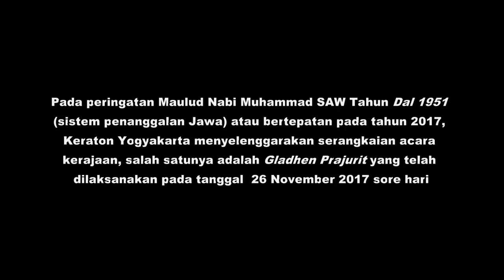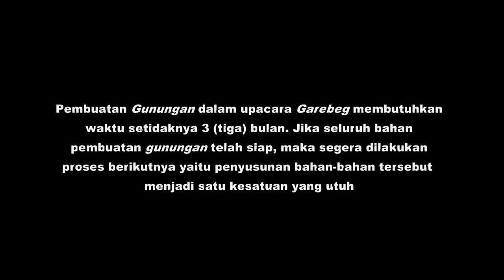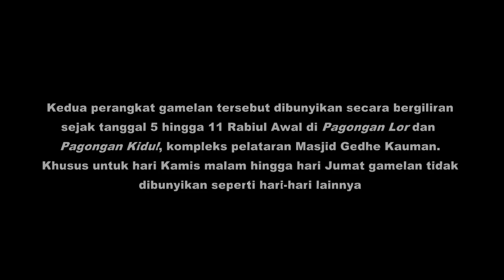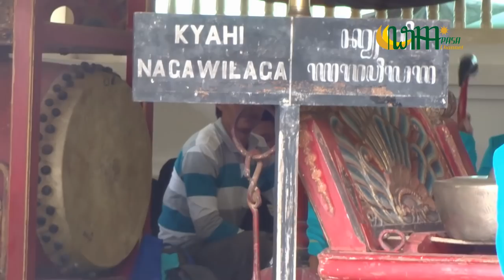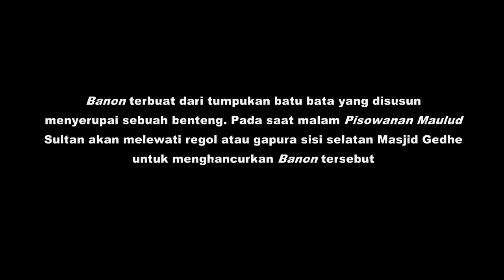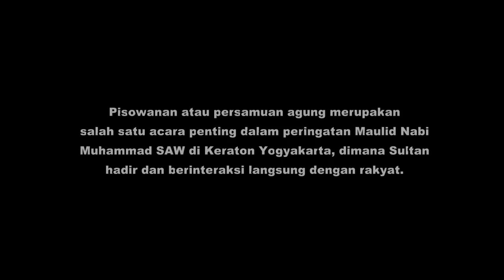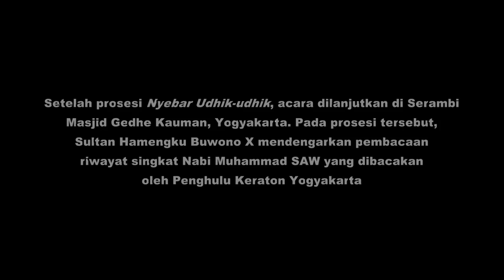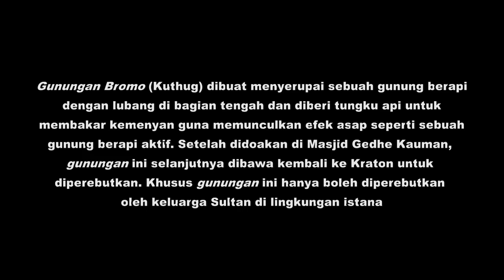Garebeg Mulud Tahun Dal 1951 Kraton Yogyakarta (2017)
Sekaten adalah suatu perayaan memperingati hari kelahiran Nabi Muhammad SAW yang diadakan rutin setiap tahun oleh Keraton Yogyakarta dan Keraton Surakarta. Perayaan tersebut dimulai pada tanggal 5 hingga 11 Mulud (menurut kalender Jawa), ditandai dengan keluarnya 2 perangkat gamelan pusaka peninggalan Keraton Demak. Pasca perjanjian Giyanti tahun 1755, kedua perangkat gamelan tersebut akhirnya dibagi dua untuk Keraton Yogyakarta dan Keraton Surakarta. Khusus untuk Keraton Yogyakarta, gamelan sekaten bernama Kanjeng Kyai Guntur Madu dan Kanjeng Kiai Nagawilaga. Puncak dari perayaan Sekaten adalah Garebeg, ditandai dengan keluarnya gunungan (terdiri dari berbagai macam hasil bumi yang disusun menyerupai gunung) sebagai wujud sedekah raja untuk rakyatnya. Pada tangga 12 Mulud pagi hari, gunungan tersebut diarak untuk selanjutnya diperebutkan oleh masyarakat di halaman masjid kerajaan (Masjid Gedhe Kauman) setelah melalui serangkaian upacara adat.